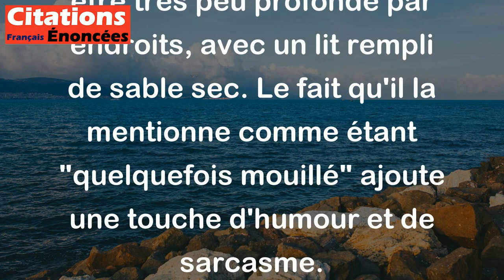La Loire, un grand fleuve de sable quelquefois mouillé. - Jules Renard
Jules Renard se moque ici de la Loire en la décrivant comme un fleuve de sable plutôt que d'eau. C'est une façon de souligner que la Loire peut être très peu profonde par endroits, avec un lit rempli de sable sec. Le fait qu'il la mentionne comme étant "quelquefois mouillé" ajoute une touche d'humour et de sarcasme.